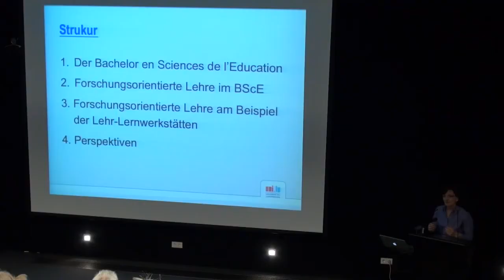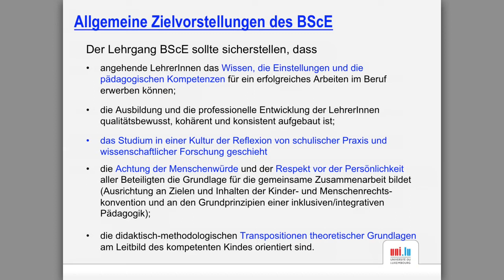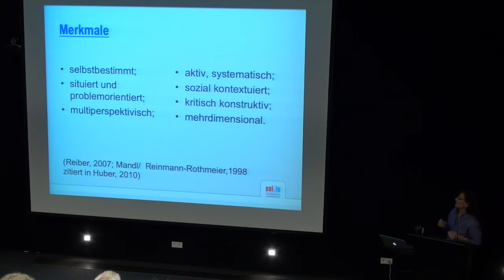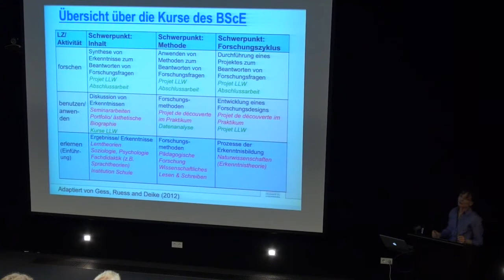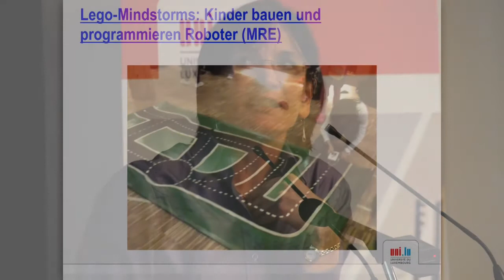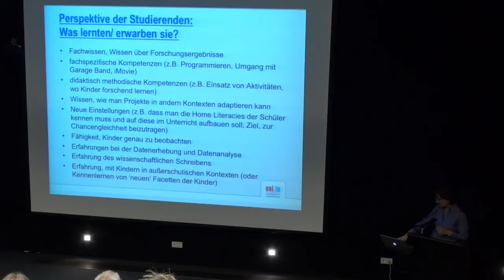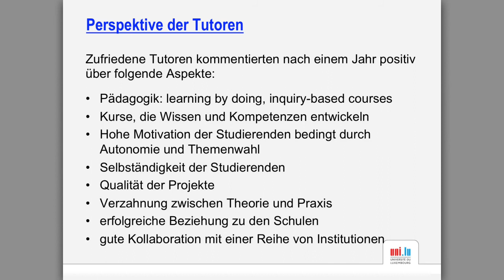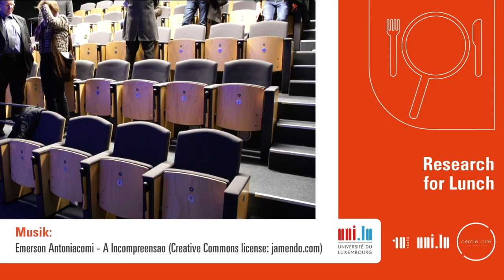Claudine Kirsch: Forschungsorientierte Lehre im BScE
Research for Lunch: 10/01/2014